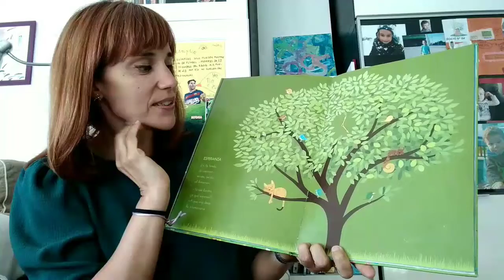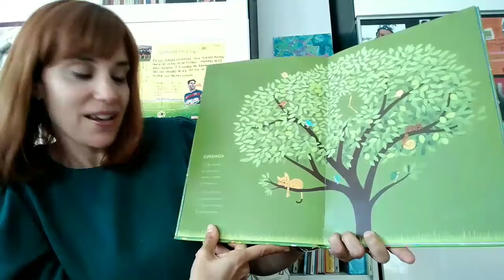Poema "Esperanza"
De "Versos de Colores". Carlos Reviejo y Xavier Salomó.